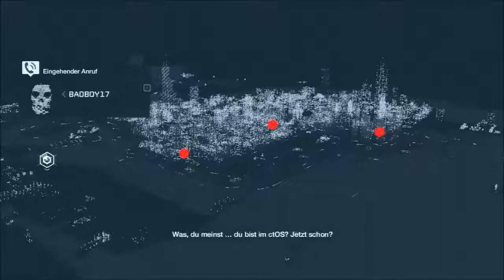Watch Dogs Walkthrough Playstation 3 Full Game Play in English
Mission 3
Thanks for the tip